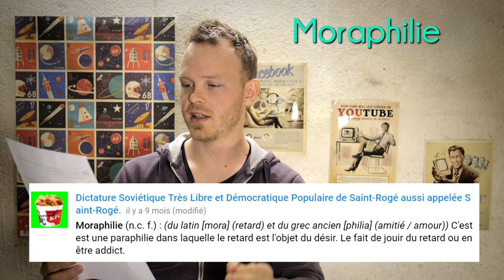[BONUS] L'histoire vraie de mon enfance avec vos mots inventés - Invente Un MU 4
Voici la petite vidéo bonus de l'épisode 4 des Invente Un MU sur le thème du retard. J'y présente une histoire que je vivais étant plus jeune, et j'utilise 10 mots que vous avez inventés !